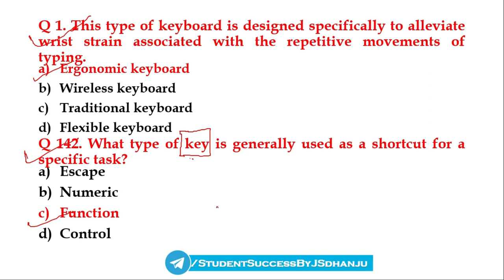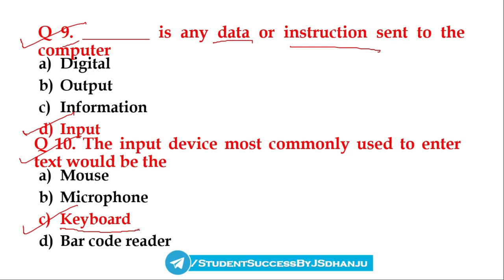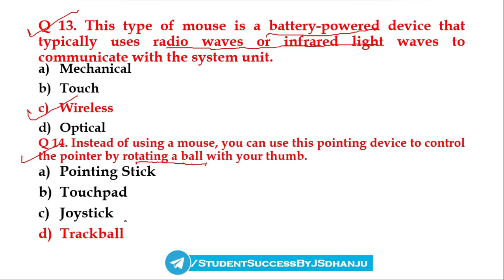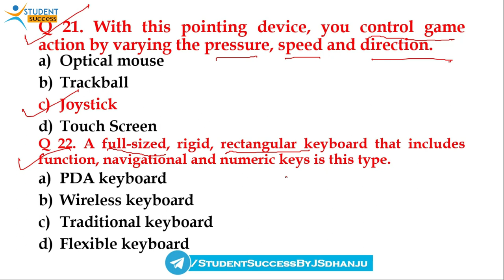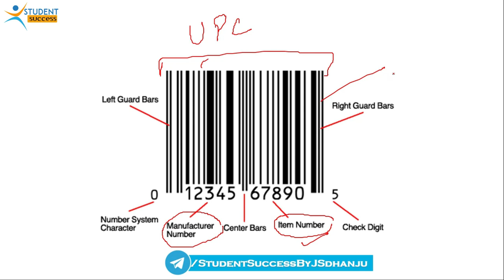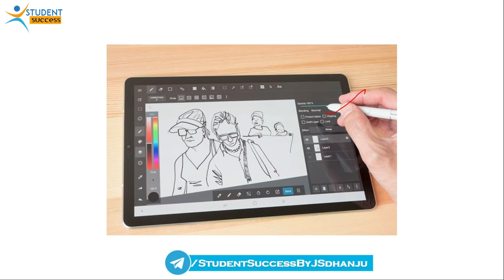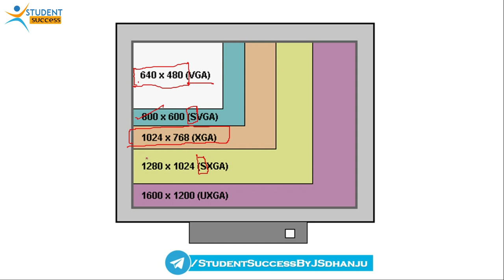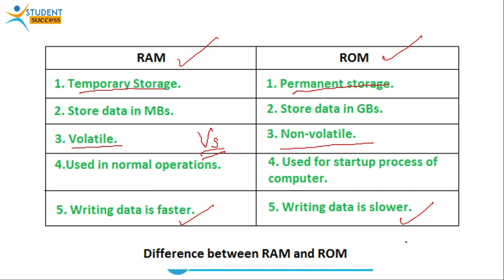Computer mcqs for competitive Exams | Input Output Devices Mcq Questions | Student Success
Complete Microsoft Excel Series 2021

input output devices of computer mcq in hindi
input output devices of computer mcq
top 150 questions of input output devices computer awareness
computer input and output devices questions
input output devices questions
input and output device related computer objective question
computer input and output devices questions in hindi
कम्प्यूटर के महत्वपूर्ण प्रश्न
कंप्यूटर के महत्वपूर्ण प्रश्न उत्तर
कंप्यूटर के महत्वपूर्ण प्रश्न उत्तर pdf
computer questions
vdo computer
raj police computer
computer क्लास
rajasthan police computer class
कम्प्यूटर के प्रश्न
ग्राम विकास अधिकारी सिलेबस
computer class
computer course
computer,computer mcq
100 computer gk questions and answers
computer gk
keypoints education
computer mcq questions for competitive exams
computer
computer gk
computer by study with fun
computer ke bare me
computer for banking exam
computer mcq gk
computer generation
internet
कंप्यूटर,कंप्यूटर सामान्य ज्ञान
कंप्यूटर क्या है,कंप्यूटर के बारे में
history of computer
all important computer mcq
computer gs
computer videos
computer chapter wise
300 mcq of computer

STUDENT SUCCESS
studentsuccess